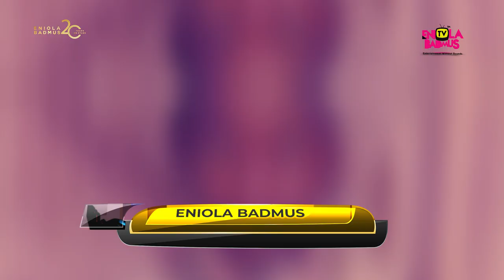ENIOLA BADMUS 20 YEARS ON STAGE DOCUMENTARY